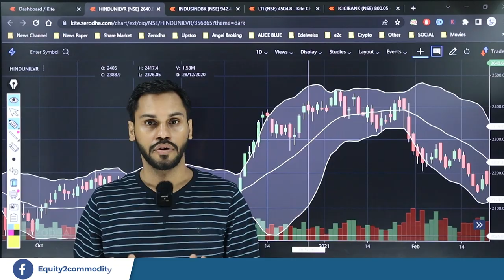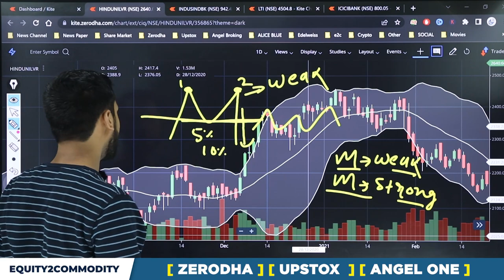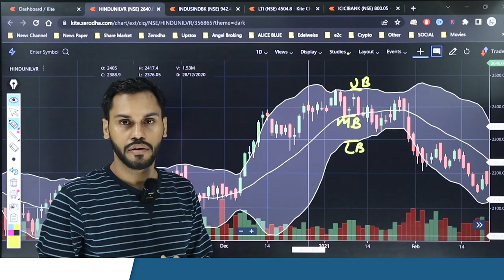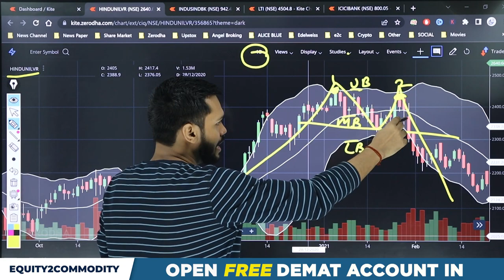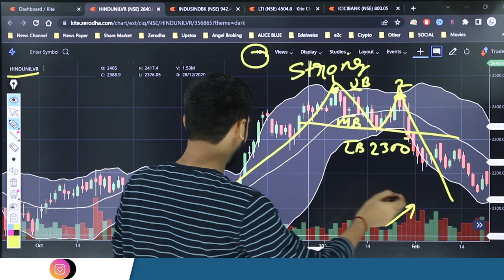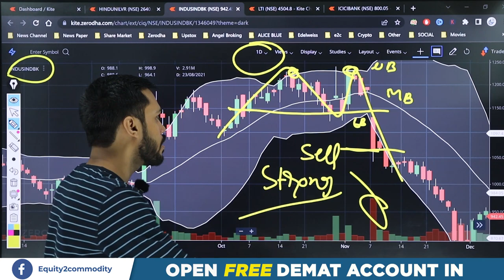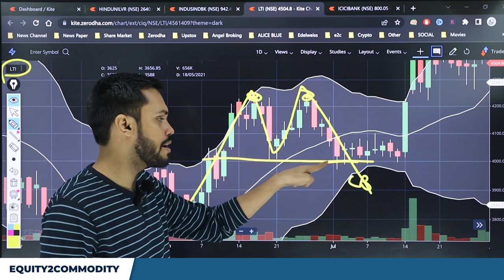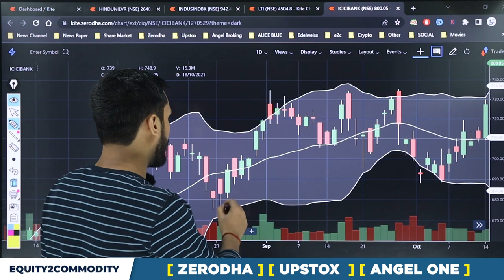HOW TO IDENTIFY WEAK & STRONG M PATTERN?|M PATTERN OR DOUBLE TOP PATTERN|DOUBLE TOP TRADING STRATEGY